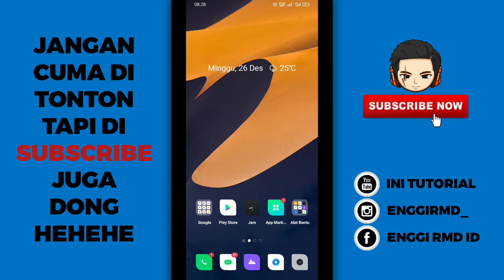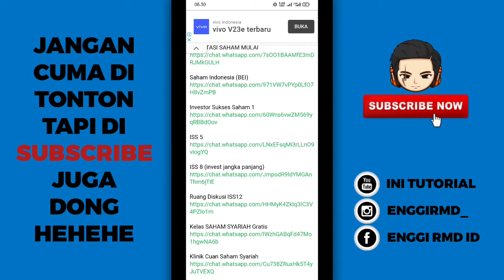Bagi Bagi Link Grup WhatsApp Saham dan Crypto Terbaru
Baik teman-teman pada kesempatan kali ini saya akan memberikan link grup WhatsApp lagi dan jadi grup whatsapp nya yaitu tentang saham dan Crypto, nah jadi buat teman-teman yang penasaran langsung aja tonton video nya cekidot...